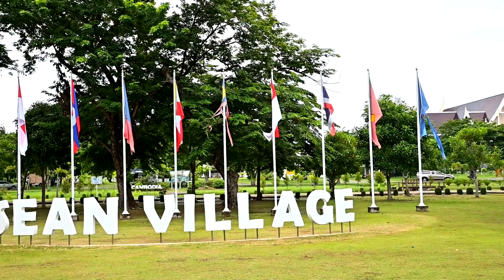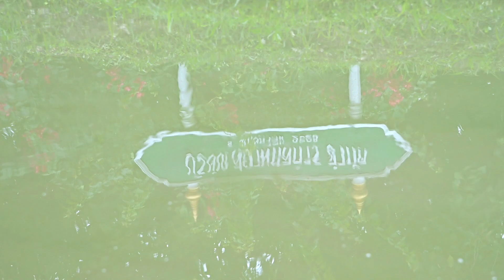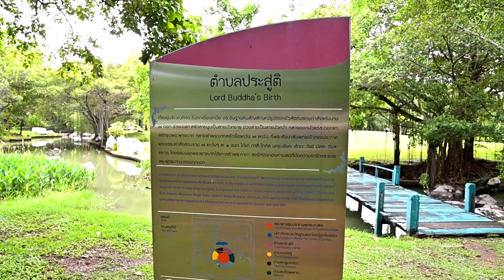พาเที่ยว พุทธมณฑล นครปฐม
พุทธมณฑล ตั้งอยู่ที่ ถนนพุทธมณฑล สาย 4 ตำบลศาลายา อำเภอพุทธมณฑล จังหวัดนครปฐม
พุทธมณฑล เป็นสถานที่สำคัญทางพุทธศาสนา อยู่ในตำบลศาลายา อำเภอพุทธมณฑล จังหวัดนครปฐม มีเนื้อที่ 2,500 ไร่ สร้างขึ้นเพื่อฉลองวาระกึ่งพุทธกาล เมื่อ พ.ศ. 2500 มีพระพุทธรูปปางลีลาประจำพุทธมณฑล เรียกว่า พระศรีศากยะทศพลญาณ ประธานพุทธมณฑลสุทรรศน์ ออกแบบโดย ศาสตราจารย์ ศิลป์ พีระศรี พระพุทธรูปนี้มีความโดดเด่นทางผ้าจีวรที่พลิ้วเหมือนจริง พระพุทธรูปนี้สร้างเสร็จและฉลอง เมื่อ พ.ศ. 2525 คราวสมโภชกรุงรัตนโกสินทร์ครบ 200 ปี

พุทธมณฑลในปัจจุบันนอกจากจะเป็นศูนย์รวมการจัดกิจกรรมทางพระพุทธศาสนาและจัดประเพณีกิจกรรมต่าง ๆ แล้ว ยังเป็นสวนสาธารณะขนาดใหญ่ที่เปิดให้ประชาชนทั่วไปเข้าไปพักผ่อนได้อีกด้วย

เมื่อวันที่ 5 มิถุนายน พ.ศ. 2487 รัฐบาลไทยภายใต้การนำของจอมพล ป.พิบูลสงคราม นายกรัฐมนตรีในขณะนั้นได้พยายามออกกฎหมายจัดสร้างพุทธบุรีมณฑลที่จังหวัดสระบุรีตั้งแต่ช่วงปลายสงครามโลกครั้งที่ 2 โดยมีผู้วิจารณ์ว่าโครงการดังกล่าวมีจุดประสงค์เพื่อมิให้ฝ่ายสัมพันธมิตรทิ้งระเบิดในเขตที่ประกาศเป็นพุทธสถานอย่างไรก็ตามพระราชกำหนดจัดสร้างพุทธบุรีมณฑลได้ถูกยกเลิกโดยรัฐสภาในกาลต่อมาเมื่อจอมพล ป. ไม่ได้อยู่ในอำนาจแล้ว อย่างไรก็ตามหลังเหตุการณ์ทางการเมืองต่างๆ ผ่านพ้นไป จอมพล ป. ก็ได้กลับมาบริหารราชการแผ่นดินอีกครั้งและสานต่อโครงการดังกล่าว

ในปี พ.ศ. 2495 จอมพล ป.พิบูลสงคราม ได้ดำริจัดสร้างปูชนียสถานเพื่อเป็นพุทธบูชาและเป็นพุทธานุสรณียสถาน เนื่องในวโรกาสมหามงคลกาลที่พระพุทธศักราชเวียนมาบรรจบครบรอบ 2,500 ปี ซึ่งครบในวันวิสาขบูชา ปี พ.ศ. 2500 [1] เมื่อวันที่ 29 กรกฎาคม พ.ศ. 2498 รัฐบาลจึงได้กราบบังคมทูลเชิญพระบาทสมเด็จพระเจ้าอยู่หัว ไปทรงประกอบรัฐพิธีก่อฤกษ์พุทธมณฑล ณ บริเวณที่จะก่อสร้างพระพุทธรูปประธานพุทธมณฑล ณ สถานที่ซึ่งต่อมาเป็น อำเภอพุทธมณฑล จังหวัดนครปฐม (เดิมเป็นส่วนหนึ่งของอำเภอนครชัยศรีและต่อมาได้ยกฐานะขึ้นเป็นกิ่งอำเภอพุทธมณฑลตามลำดับ) การก่อสร้างได้เริ่มดำเนินการตั้งแต่ปี พ.ศ. 2500 ภายใต้ความรับผิดชอบของกระทรวงมหาดไทย แต่การจัดสร้างได้ชะลอตัวไประยะหนึ่ง ด้วยปัญหาด้านงบประมาณ

พ.ศ. 2521 รัฐบาลพลเอกเกรียงศักดิ์ ชมะนันท์ได้รื้อฟื้นโครงการขึ้นและถือเป็นส่วนหนึ่งในนโยบายที่รัฐบาลจะเร่งดำเนินการก่อสร้างอีกครั้งหนึ่ง และคณะรัฐมนตรีได้มีมติให้โอนงานจัดสร้างพุทธมณฑลจากกระทรวงมหาดไทย มอบหมายให้กระทรวงศึกษาธิการโดยกรมการศาสนาเป็นเจ้าของเรื่องใช้เงินงบประมาณของรัฐและการบริจาคของประชาชน อีกทั้งการจัดสร้างพุทธมณฑลได้รับพระมหากรุณาธิคุณจากพระบาทสมเด็จพระเจ้าอยู่หัวทรงให้งานก่อสร้างพุทธมณฑลได้อยู่ในพระบรมราชูปถัมภ์ ทำให้การก่อสร้างได้สำเร็จก้าวหน้าไปอย่างมาก เนื่องจากใกล้การเฉลิมฉลองโอกาสที่สถาปนากรุงรัตนโกสินทร์ครบ 200 ปีใน พ.ศ. 2525

การก่อสร้างพุทธมณฑลได้ดำเนินการมาแล้วเสร็จสมบูรณ์ในสมัยที่พลเอกเปรม ติณสูลานนท์ ดำรงตำแหน่งนายกรัฐมนตรี[2] เมื่อสร้างองค์ "พระศรีศากยะทศพลญาณ ประธานพุทธมณฑลสุทรรศน์" สำเร็จ โดยพระบาทสมเด็จพระเจ้าอยู่หัวได้มีพระมหากรุณาธิคุณโปรดเกล้าฯ ให้สมเด็จพระเทพรัตนราชสุดาฯ สยามบรมราชกุมารี เสด็จประกอบพิธีสมโภช เมื่อวันที่ 21 ธันวาคม พ.ศ. 2525 และหลังจากนั้นก็ได้มีการก่อสร้างเพิ่มเติมถาวรวัตถุต่าง ๆ ในพุทธมณฑลมาโดยตลอดเช่น มหาวิหารประดิษฐานพระไตรปิฎกหินอ่อน และ หอประชุม เป็นต้น